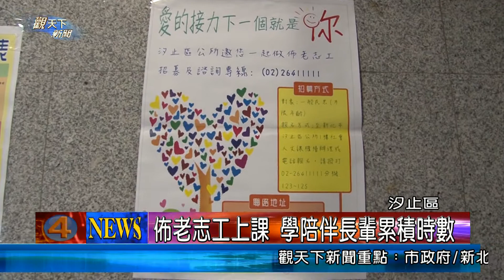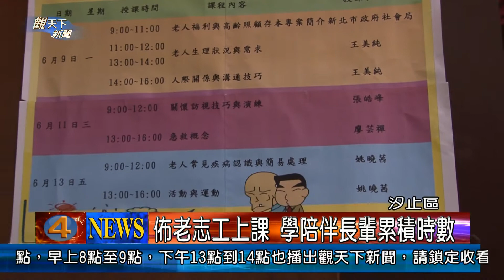1030609觀天下新聞07 汐止區佈老志工上課 學陪伴長輩累積時數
新北市推動高齡照顧存本專案，號召佈老志工與世代志工參與，而汐止區也召募了五十五名的佈老志工，並且在9日展開為期三天的上課訓練，一塊去看看